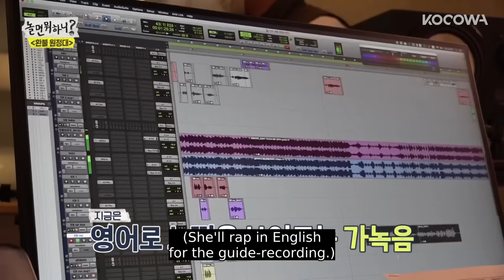Jessi's anger keeps growing stronger [How Do You Play? Ep 64]